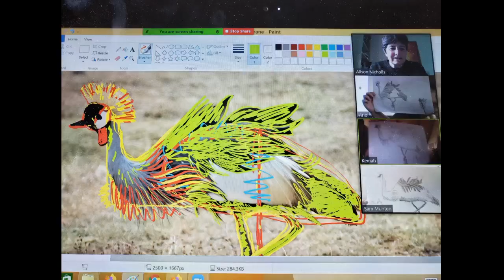June 2020 in Art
A very short video of some of my art projects in June 2020.